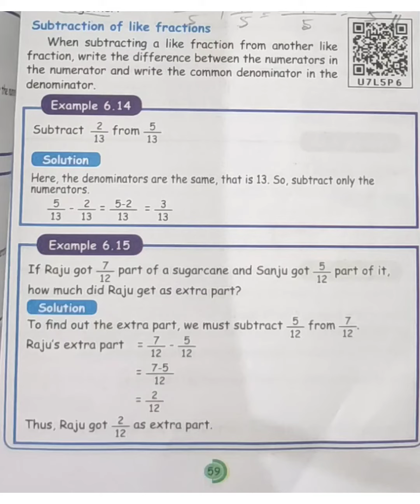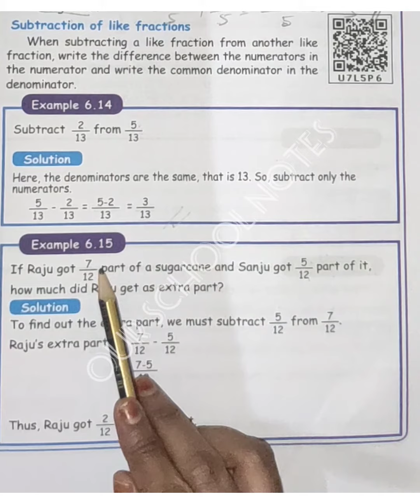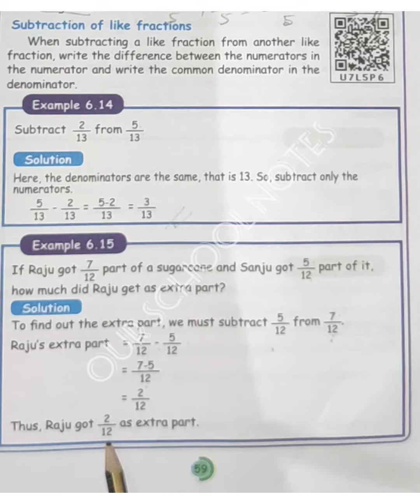5th STD MATHS-TERM3-UNIT 6.FRACTIONS - SUBTRACTION OF LIKE FRACTIONS - EXAMPLE - 6.11-6.12- PAGE 59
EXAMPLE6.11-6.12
PAGENO.:59